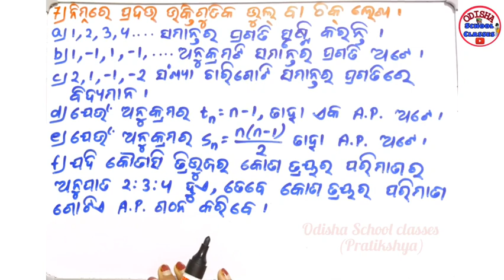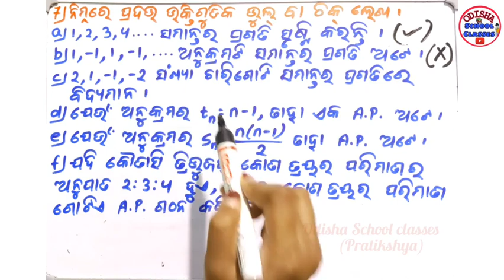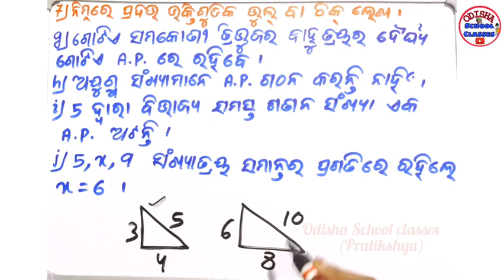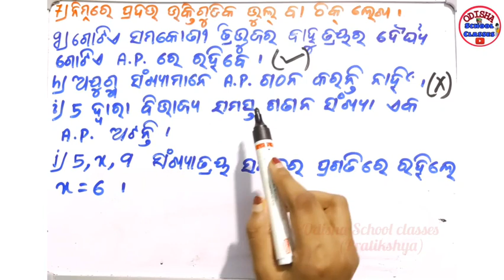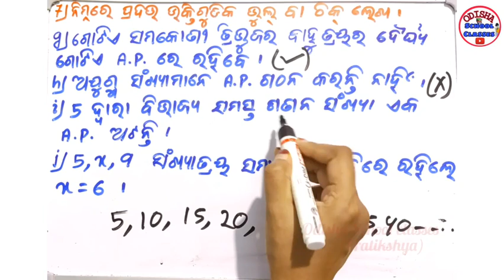10th Class Algebra ||Arithmetic Progression Part 8 ||Exercise-3a No. 7 || Odisha School Classes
Hello Students

In this video I discussed Exercise-3a of Arithmetic Progression  of class 10th algebra.

Class-X
Sub- Algebra
Exercise-3(a) 7 Number
ସମାନ୍ତର ପ୍ରଗତି
Part- 8